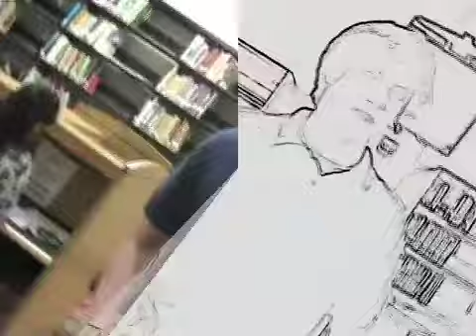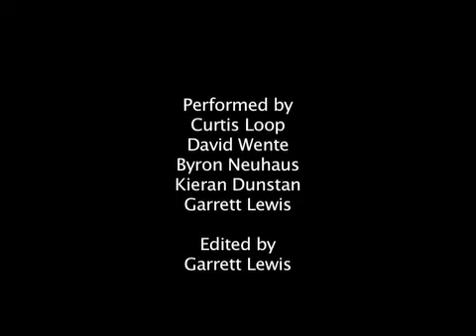Mcateer RAP - Hamlet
Senior AP English Hamlet assignment.  Created by Garrett Lewis, Curtis, Kieran, Byron, and Daviid